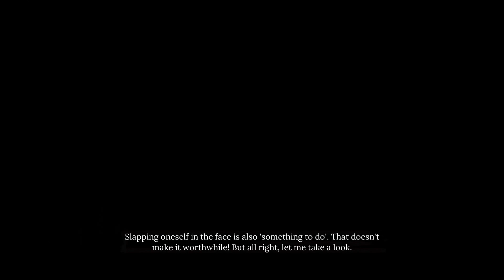Sherlock Holmes: Chapter One | Let's Play Ep.1 | A Young Detective [Wretch Plays]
Let's play Sherlock Holmes: Chapter One!  A young Sherlock Holmes must prove himself as he navigates an exotic, dangerous Mediterranean island in this detective adventure!